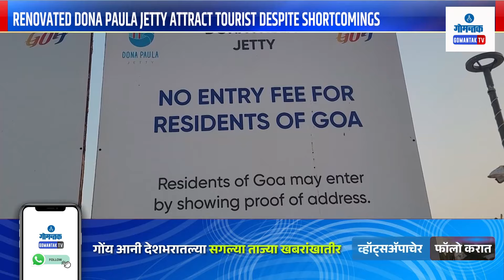Dona Paula - पर्यटकांमध्ये पुन्हा लोकप्रिय होतेय दोनापावला जेटी | Gomantak TV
Dona Paula - पर्यटकांमध्ये पुन्हा लोकप्रिय होतेय दोनापावला जेटी | Renovated Dona Paula Jetty attract tourist despite shortcomings | Gomantak TV